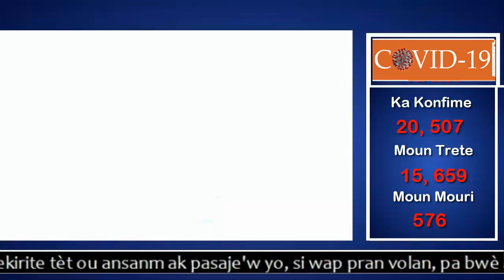LAPOLIS TOUYE TOWO SA NAN MATISAN | Voa Lakay se vwa tout moun